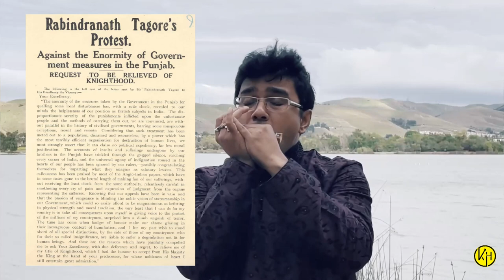Puranosei Diner Kotha (Rabindrasangeet) - Harmonica (Instrumental | Cover) - Kaustav Ghosh Dastidar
Copyright Declaration:
The experimental content  in this video is not intended to violate any Copyright Rules or any infringement of the Copyrighted Contents.

This song is also dedicated to my mentor Himangshu Mandal. It is because of him I was able to play Harmonica. Contact - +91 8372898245

Harmonica used:
(Hohner -  C270 Deluxe)

Video Recording:
Ishita Auddy

Harmonica: Kaustav Ghosh Dastidar
Purano Sei Diner Katha (Rabindra Sangeet)
Written & Composed by Rabindranath Tagore (1885)
Taal: Ektaal
Notation by: Jyotirindranath Tagore

INFORMAL HOME RECORDING & VIDEOGRAPHY